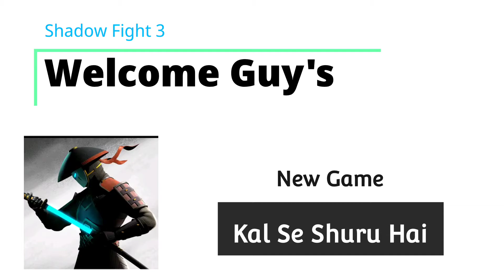Shadow Fight 3 Trailer | New series starting from tomorrow | In Hindi By TGB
Shadow Fight 3 Trailer | New series starting from tomorrow 🔥🔥🔥

Device :- Vivo S1 Pro

Secondary Device :- Vivo Y51L

VoiceOver :- Live With Vivo Earphones 🎧

Edited By Power Director

Thumbnail From PicsArt & Pixel Lab

Agar Bdiya Lage to Like karo🔥

Apne Dosto ko Share karo 🤤

🔥Game Ke baare me Jankari (Info) :-

Kill zombies & run for survival - the ultimate zombie apocalypse action shooter!

FEATURES:
• Ever-increasing zombie threats — adapt your tactics to annihalia